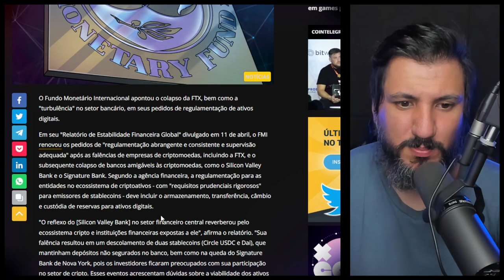FMI PEDE URGÊNCIA NA REGULAMENTAÇÃO